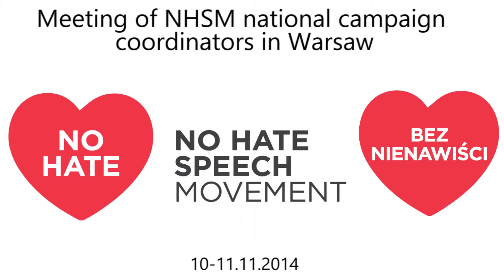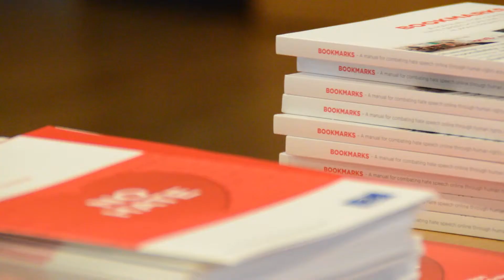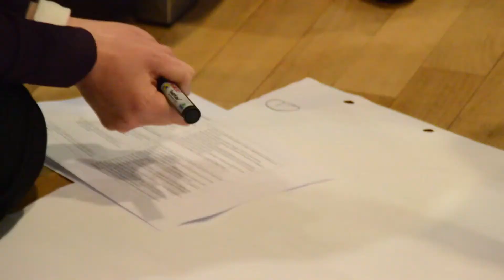No Hate Speech Movement - Meeting of NHSM national campaign coordinators in Warsaw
Meeting of NHSM national campaign coordinators in Warsaw
On November 10th and 11th co-ordinators focused on the future of the No Hate Speech Movement national campaigns after the end of the European campaign in March 2015.
The meeting was possible thanks to Batory Foundation and The programme Citizens for Democracy financed by the EEA Funds.